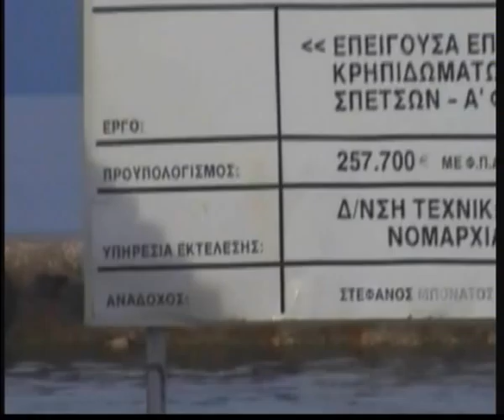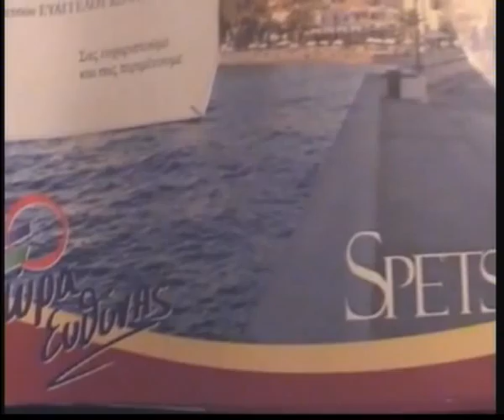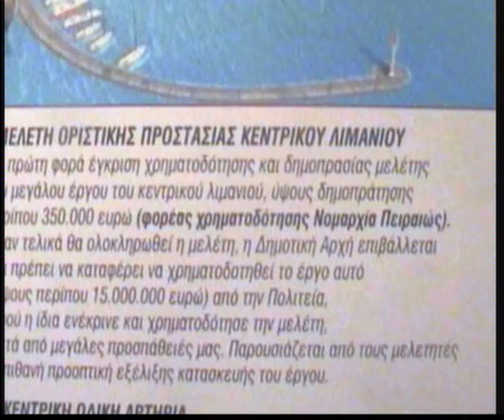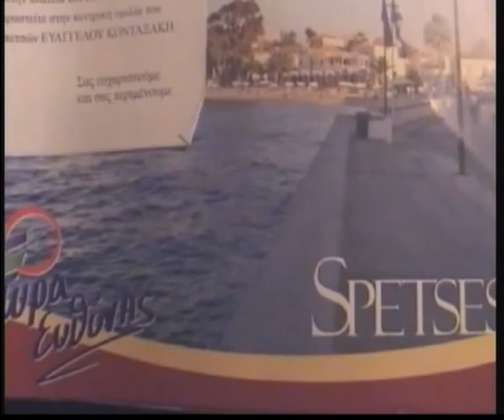Destroying without licences protected Spetses port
Destroying the protected port of the protected island Spetses, without any license. How the repairs jumping from max 600.000 euro to 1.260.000 euro, then 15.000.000 euro and now up to 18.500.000 euros and up it goes. The existed port is near Peloponisos so is protected. The fantastic giant port plans almost tuching the opposite land are good for an island with typhoons every day. Such a construction will close the waters and will rise dramaticaly the pollution in Spetses. Also will damage the protected character of the island, that is the only making money industry, the tourism.The view for visitors will be only docks.
Exists big port near by PortoHeli, Poros, Aigina and there is not such passengers movement. Big cruiser stopping at Hydra out from the port but never in Spetses because is not destination. A catastrophy without license only for the money. And not a service to stop them. For 1.800 fammillies in Spetses is a cost 10.000 euros each one when they pay to go and return to Piraias 60 euros each person, because there is not a simple boat in the line. Only flying and catamarans. So what is the need for such a giant port?
Moooneeeyyyy for few!!